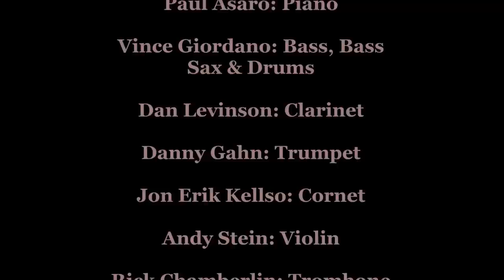Leon Redbone- Where Shall I Be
Leon Redbone Tribute Channel Presents: Where Shall I Be

From The Album "Flying By". Leon Redbone's first studio released album in 13 years.